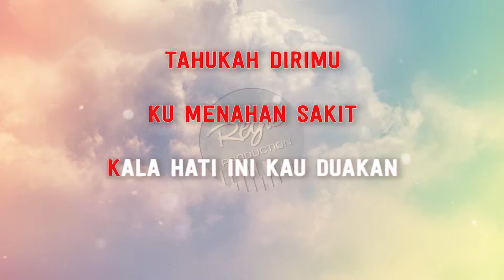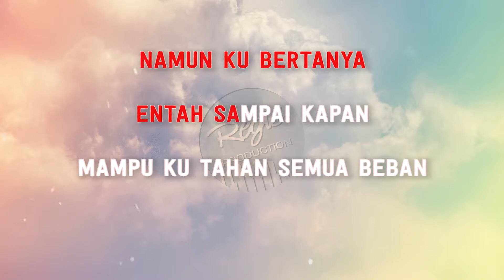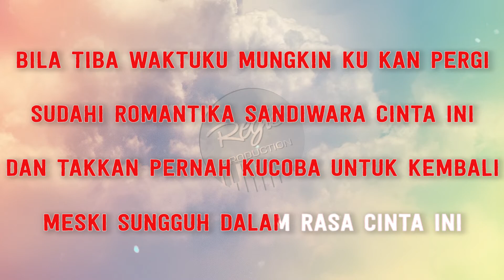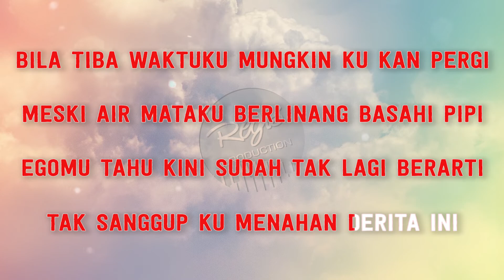Putri - Drama Cinta (Karaoke Lirik Tanpa Vokal) by regis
*This version is not the original version, and is not performed by Putri. This Instrumental/Playback Version Contains a Vocal Guide with Lyric